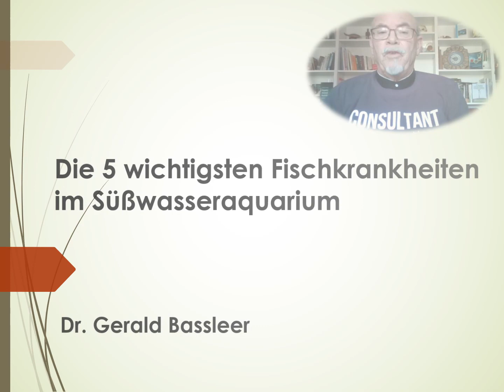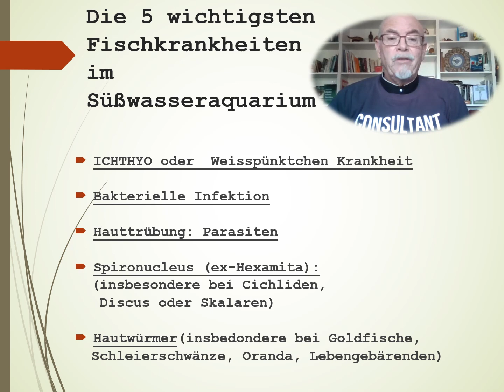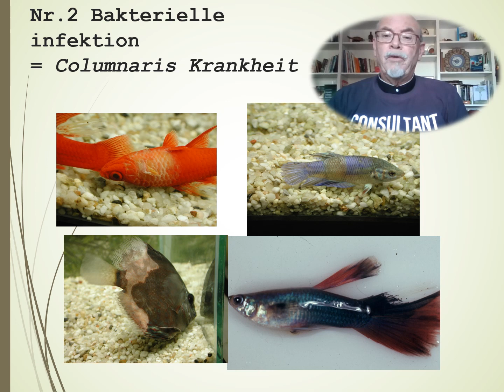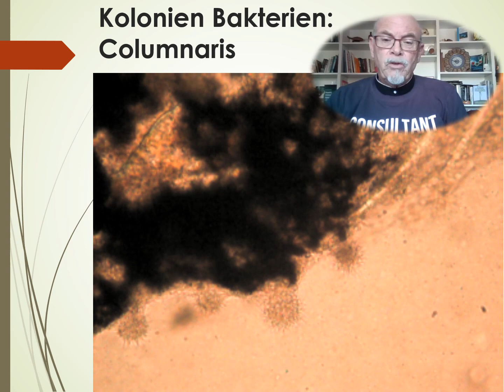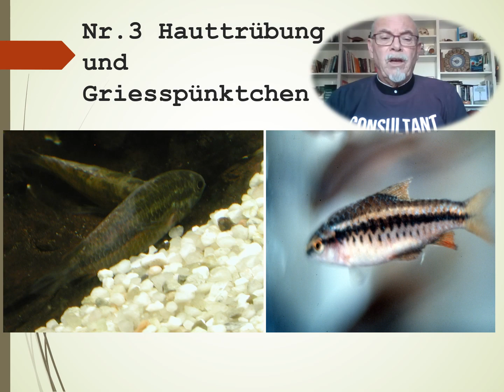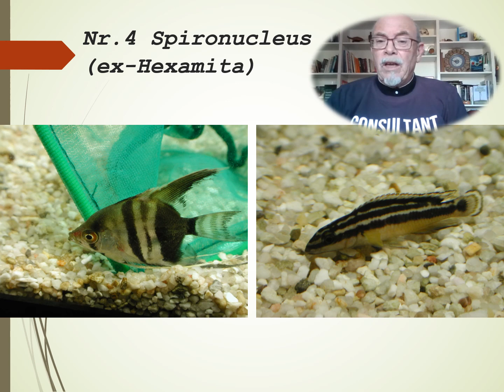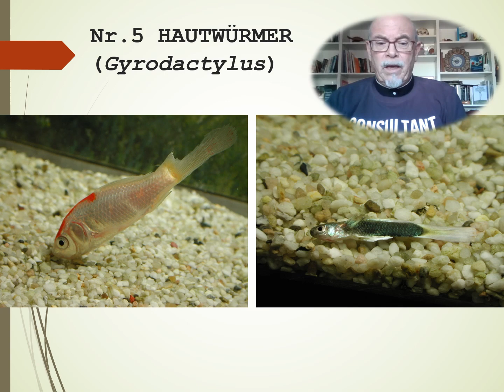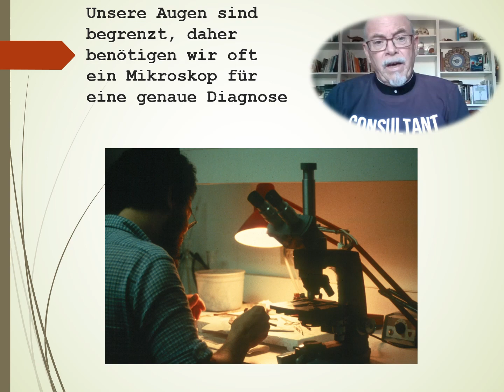5 wichtigsten Fischkrankheiten im Süsswasseraquarium erklärt mit Videos von Dr. Gerald Bassleer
Ichtyopathologe Dr. Gerald Bassleer, erklärt die 5 wichtigsten Fischkrankheiten bei unseren Süsswasserfischen ins Aquarium.
Ein Video von 9 Minuten mit schöne Bilder von kranke Fischen und die Krankheitserreger.
Wir besprechen: Bakterielle und Parasitaire Infektionen wie Weisse Pünktchen Krankheit, Oodinium, Costia, Ichthyobodo, Hautwürmer Gyrodactylus und Spironucleus oder Hexamita.